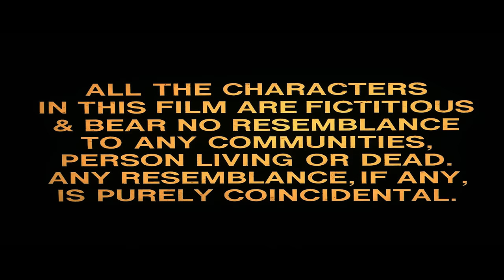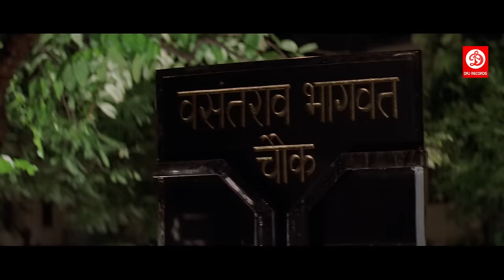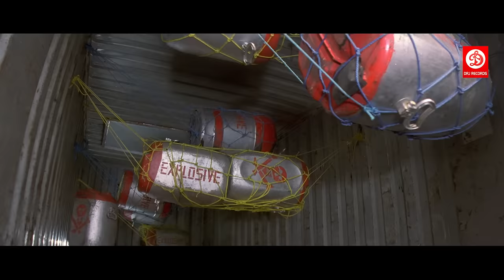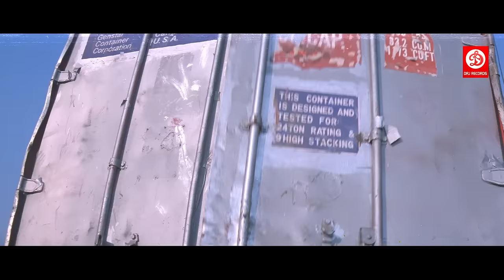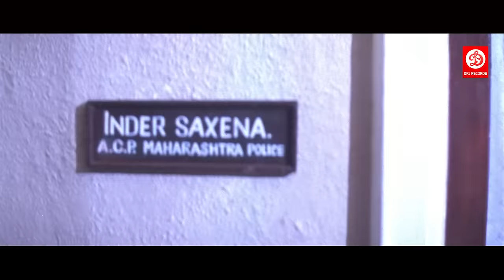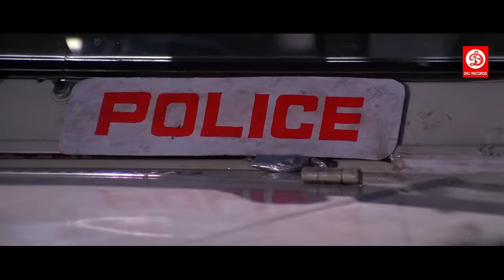सनी देओल और रवीना टंडन की जबरदस्त एक्शन फुल ब्लॉकबस्टर मूवी | राज बब्बर, अनुपम खेर, आशीष विद्यार्थी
Watch the Bollywood Romantic Action Drama Hindi Movie 'Ziddi' (1997), starring Sunny Deol, Raveena Tandon, Anupam Kher, Farida Jalal, Raj Babbar, and Ashish Vidyarthi. Music composed by Sameer Sen-Dilip Sen. Directed by Guddu Dhanoa & Produced by N.R. Pachisia.